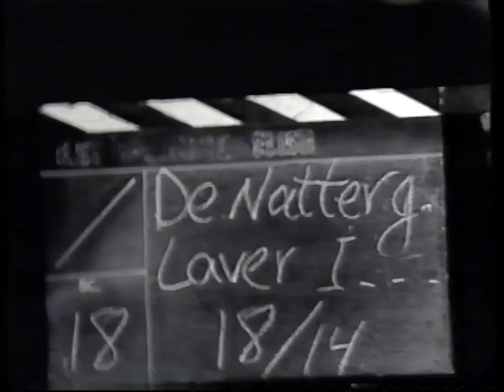Et fraklip-agtigt klip fra De Nattergale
Jeg ved nok dette er uploadet før, men whatever :-)
Jeg ved ikke 100% sammenhængen, men jeg fandt det på et VHS-bånd imellem andre optagelser.